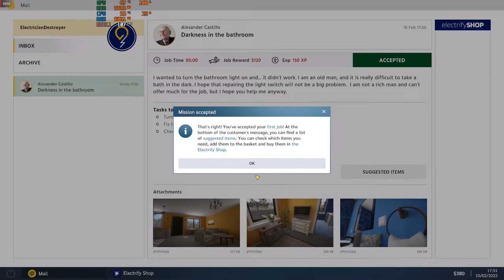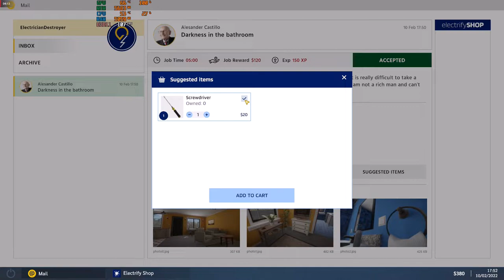Electrician Simulator - Game play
ake over the family business from your Dad and become an electrician. Learn the basics and test your skills in the Electrician Simulator. Repair and assemble sockets, panels, strips, plugs, chandeliers and even change light bulbs. Oh... and don't mix up the wires! Results might be shocking.

And Share ❤ for more content, Thank you

PC Specs
Motherboard . Gigabyte A320M-H-CF
SSD . 240gb
M.2 . 1tb